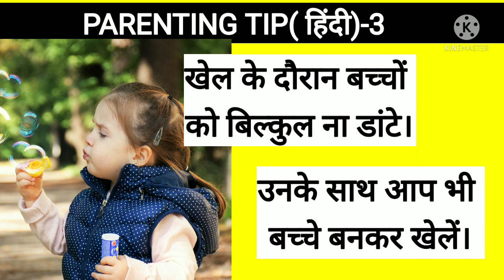PARENTING TIP(हिंदी)- 03| खेल के माध्यम से अपने बच्चों से कैसे जुड़ें?| बच्चों को अपना कैसे बनाएं?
Hi Guys! I am Megha, a mom and a working woman. I am here to share my Pregnancy and parenting experiences.